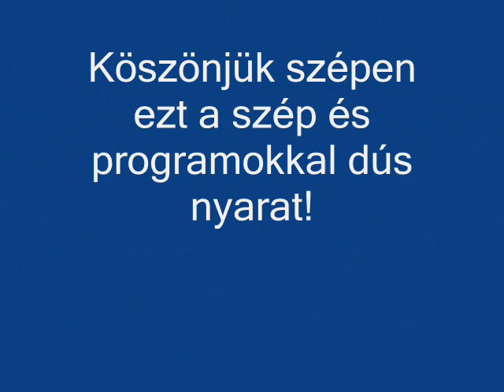2010 nyár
Ez a videó a 2010-es nyárról szól..Anna, Jojó, Bazsika, Sipa, Sanyi, Gabe, Marcsi, Etuka, Józsi,  Imi, Imici, Zsófi